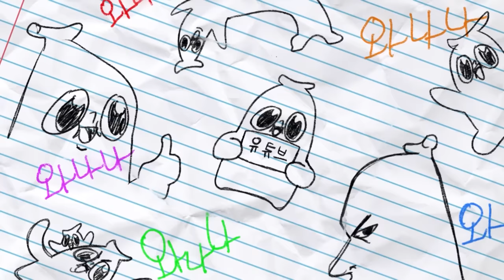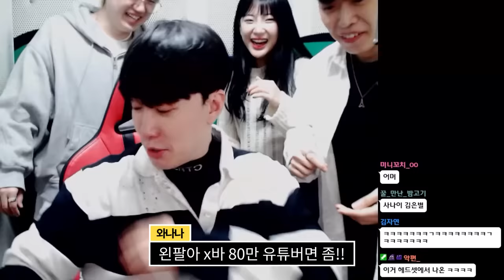게임 더럽게 하는 딸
은별아.